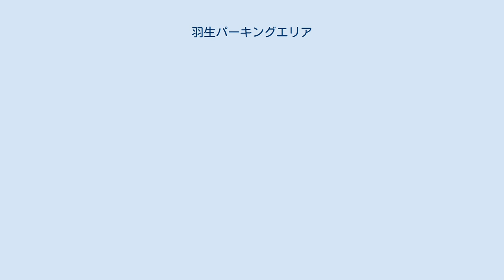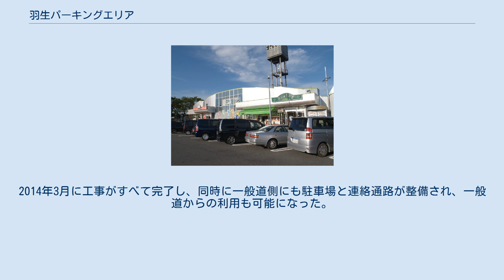羽生パーキングエリア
日本のサービスエリア・パーキングエリア_は
羽生パーキングエリア（はにゅうパーキングエリア）は、埼玉県羽生市弥勒にある東北自動車道のパーキングエリアである。
 パーキングエリアとしては東北自動車道上で最も南に位置する。
更に南（東京寄り）には蓮田サービスエリアがある。
パーキングエリアとしては広い駐車スペースが確保されている。
 江戸時代にはこの付近に日光街道の栗橋関所が置かれており、江戸の出入口として機能していた。
そのため、上り線では江戸の世界観に初めて触れる機会として、「鬼平犯科帳」の世界観に基づく江戸風の建築が設けられている。
 上り線施設「鬼平江戸処」（2015年5月） 上り線施設（2010年8月） ※「鬼平江戸処」リニューアル前 近隣に栗橋関所があることや、2013年が池波正太郎の生誕90周年にあたることなどから、同年12月19日に池波の代表作『鬼平犯科帳』の世界観と江戸の街並みを再現した「鬼平江戸処」としてリニューアルオープンした。
建物自体も、江戸時代の雰囲気を出すために、新築した江戸時代風の建物をエイジング加工することで雰囲気を再現している。
正面手前に日本橋の高欄で使用されていた擬宝珠柱を忠実に再現した物が設置されている。
 2013年12月19日のオープン当時は、大方の施設はオープンしていたが、一部未開業のエリアがあった。
2014年3月に工事がすべて完了し、同時に一般道側にも駐車場と連絡通路が整備され、一般道からの利用も可能になった。
 2009年11月18日に「Pasar（パサール）羽生」としてリニューアルオープンした。